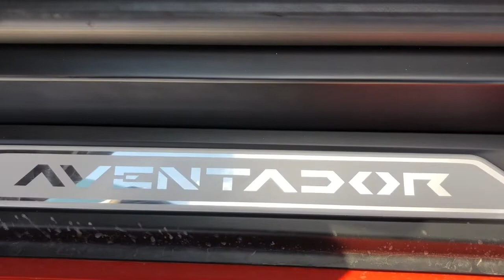2013 aventador Arancio Argos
Arancio Argo